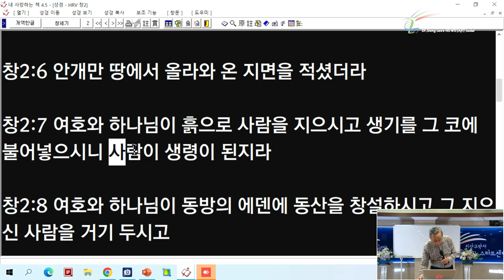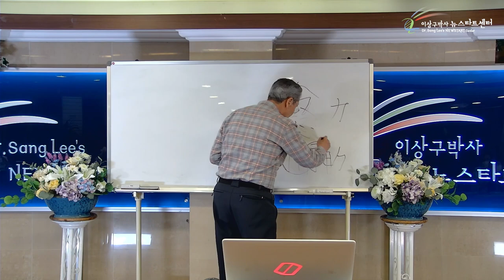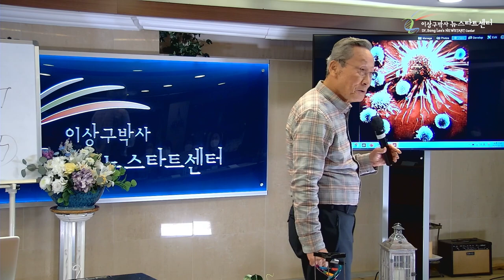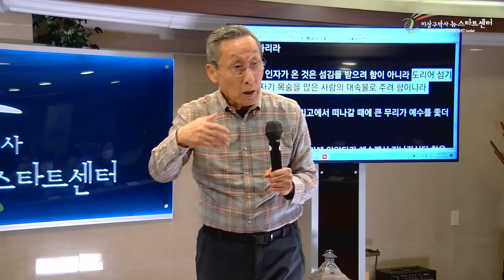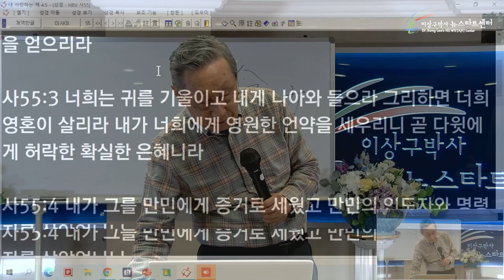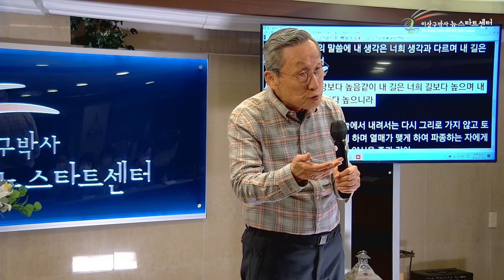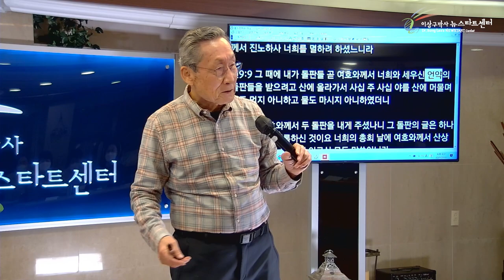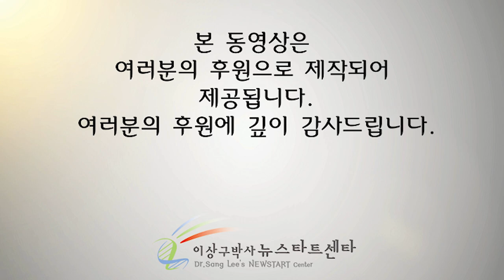[1강] 진리의 하나님과 세상의 하나님